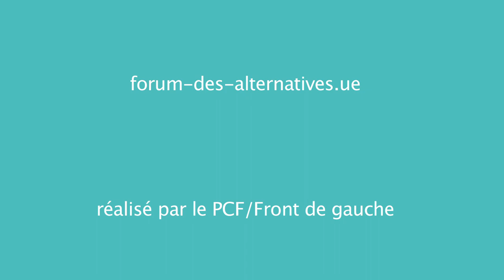Clémentine Autain - Porte-parole d'Ensemble